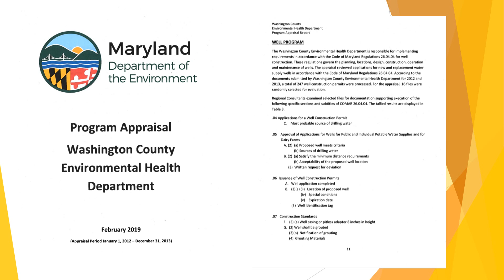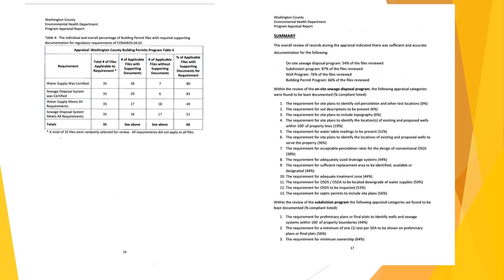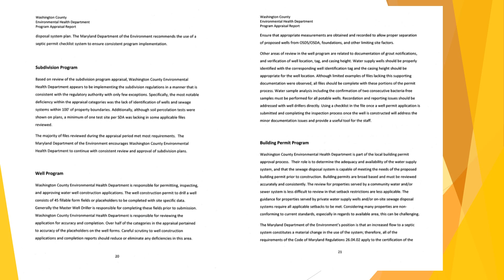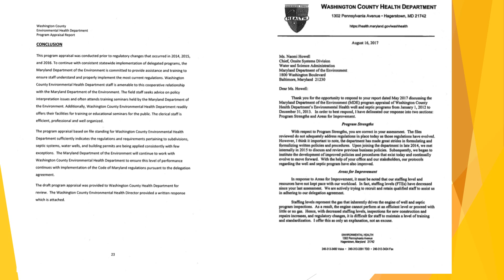Washington County MD - MDE Well & Septic Audit - 2012-13 - PIA Release Feb/2019 Part Two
Flush Tax Money was spent for Point Source Discharge WWTP BNR Technology that was sound. The Karst Septic System should have been corrected immediately when you implemented this tax .Over 100 Million Gallons of Day flow out of our 423,000 Septic Systems in Maryland each day. but the science leaders chose to ignore the known issues that have plagued the Chesapeake Bay for decades that produce a large share of the nitrogen loading and severe pollution that most are streams in the state are stressed from. dialog is needed on all levels of governments in the State of Maryland
File Video 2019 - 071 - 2,076 Water Advocacy
Knowledge Academy Learning Series